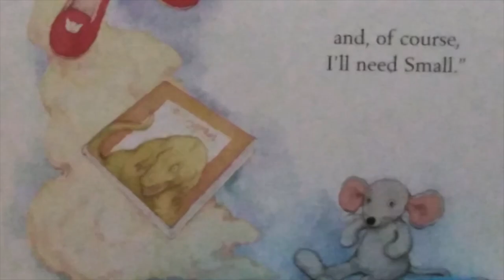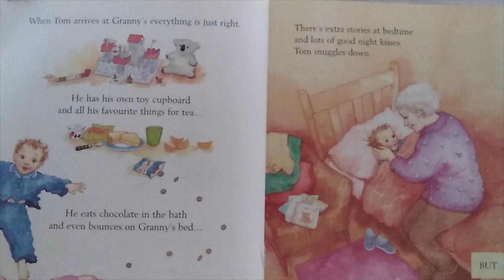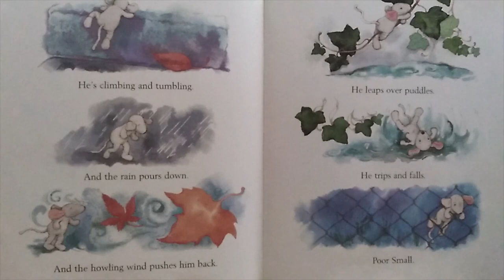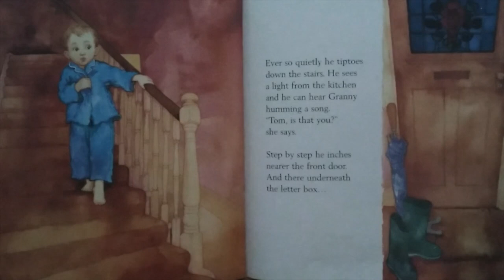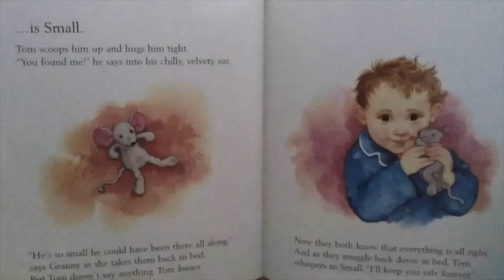Small - by Clara Vulliamy - Read by Mrs M Dodd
When Tom goes to Grandma's house to stay, he remembers to pack everything - except his favourite toy, Small.